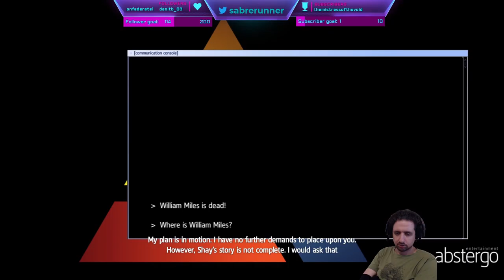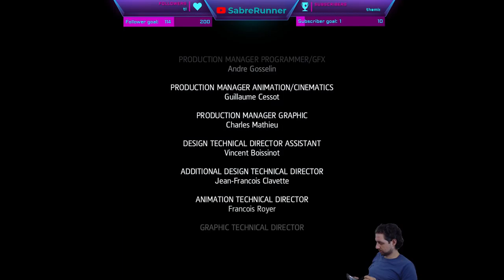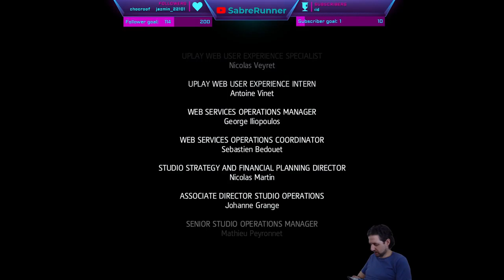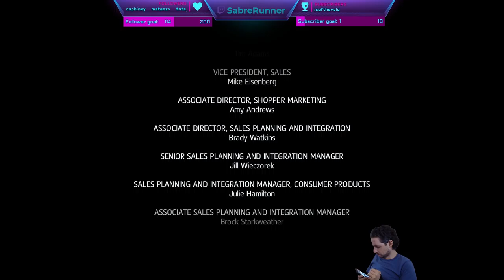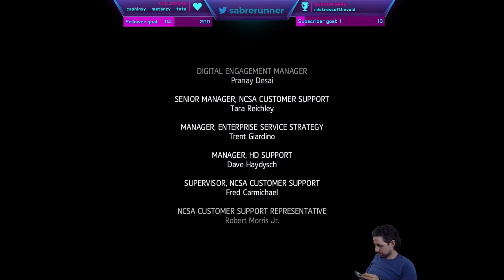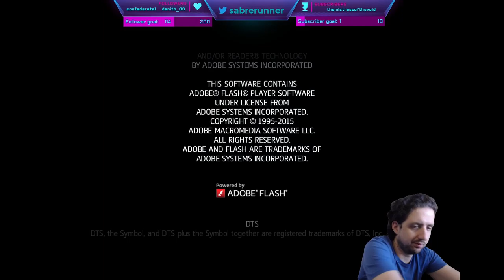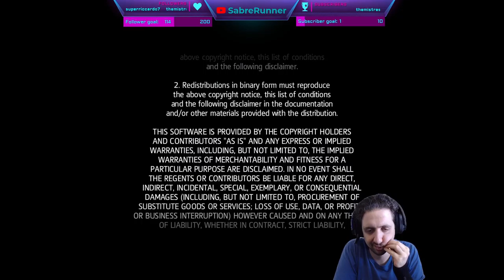Running the Gauntlet˸ Assassin's Creed Rogue, Part 5 - Finale